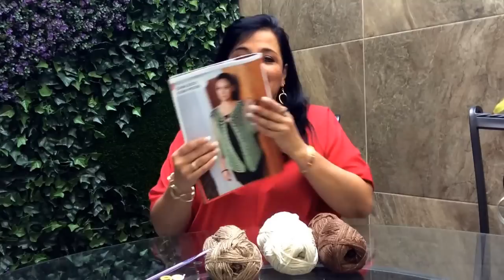🍓[CROCHET] Cómo tejer esta Americana o Saco con Magas de Picos/Muy Fácil/Yo Tejo con Laura Cepeda🍓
En este tutorial te enseño a tejer 🍓[CROCHET]CÓMO TEJER ESTA "AMERICANA O SACO DE PICOS CON MANGAS"/MUY FÁCIL/YO TEJO CON LAURA CEPEDA🍓
Disfrútalo!!

Material:
Teje esta chaqueta para talla pequeña combinando
200 g de hilaza MARFIL
200 g de hilaza ORO
Y 200 g de hilaza MARRÓN
0 600G DE hilaza DEL MISMO COLOR!
Si es talla mediana aumenta 1 ovillo más, talla grande 2 ovillos más y talla extra grande 3 ovillos más.
Ganchillo #3 o 4 mm o con los dedos

Cuéntame tu historia! ¿Te atreves a probarlo?